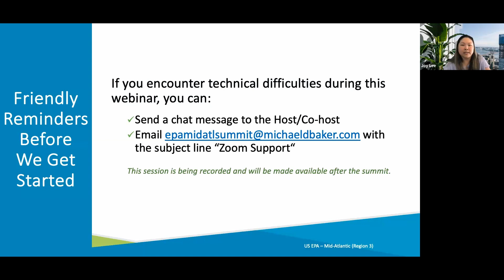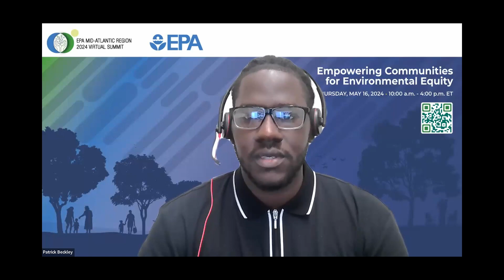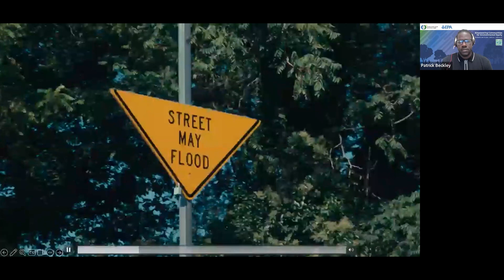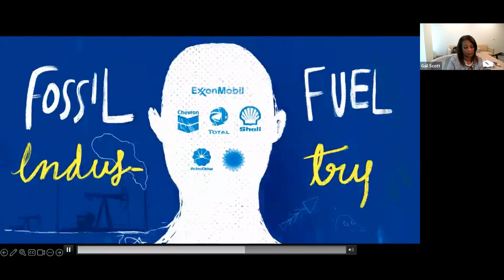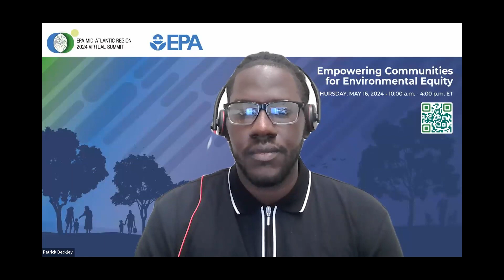Lunch Session 2 Parts Perspective 1 Part Equity Conversation with Dar Williams & Russell Armstrong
The EPA Mid-Atlantic Summit is a one-day virtual event that is geared towards addressing environmental health topics relevant to the Mid-Atlantic Region. The summit is held annually and features an opening plenary with state environmental secretaries and concurrent sessions focused on various topics, including equity, environmental justice, sustainability, grant opportunities, and more.

This session is titled Lunch Session: Two Parts Perspective to One Part Equity: A Conversation with Dar Williams and Russell Armstrong

Speakers:
Gail Scot, Director, Office of Public Affairs, U.S. EPA Region 3
Dar Williams, Artist and Activist
Russell Armstrong, Policy Director for Climate and Environment, Hip Hop Caucus
Patrick Beckley, U.S. EPA Region 3

Climate issues impact everyone regardless of socioeconomic status, race, or community. Diverse voices are needed to share the different perspectives. Artist and activist Dar Williams, and activist Russell Armstrong from the Hip Hop Caucus, are using their voices to get others to take action to protect our planet for generations to come. Hear first-hand the work they are doing to galvanize others to act.